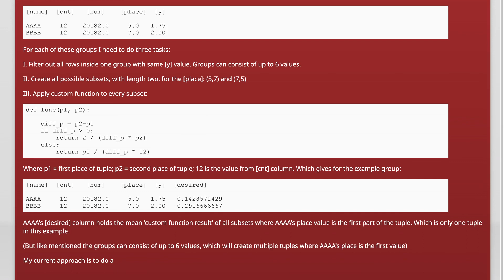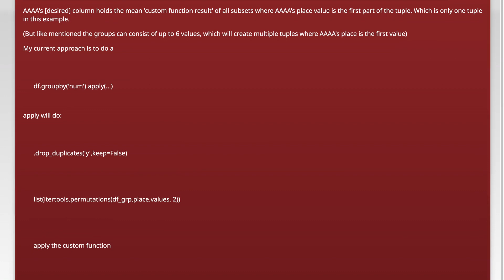Pandas: most efficient way to apply complex function over entire data frame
python: Pandas: most efficient way to apply complex function over entire data frame

Related to: python, algorithm, performance, pandas